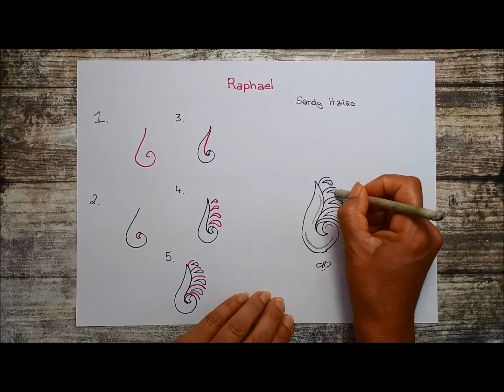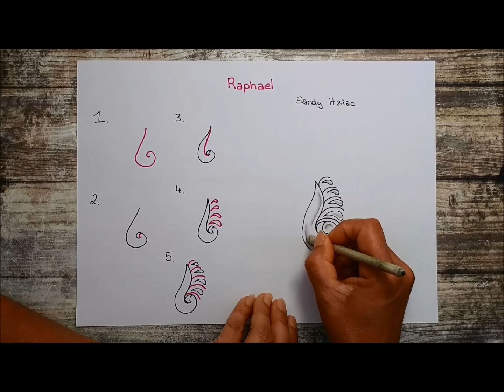Daily Tangle - Pattern - Raphael |How to draw...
*english below

Heute Lerne ich das Muster  "Raphael"
( Inspiriert von Sandy Hziao )

Tagg mich
@ DailyTangle
auf Instagram
oder

Gefilmt mit :
LG Q8

Gemalt mit :

❤❤❤❤  Vielen Dank  ❤❤❤❤❤

Today I am learning the pattern "Raphael"
(Inspired by Sandy Hziao )

Show me your drawing and
Tagg me

Filmed with :
LG Q8

my Art supplies: